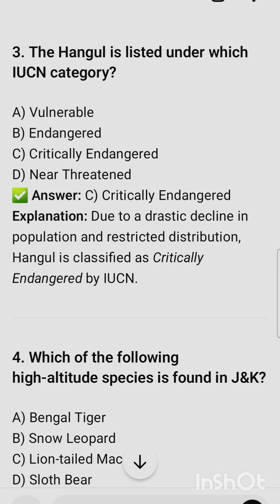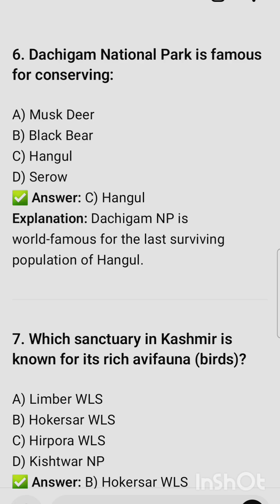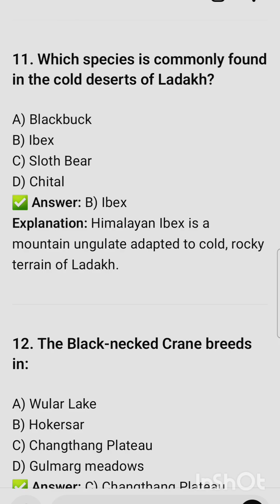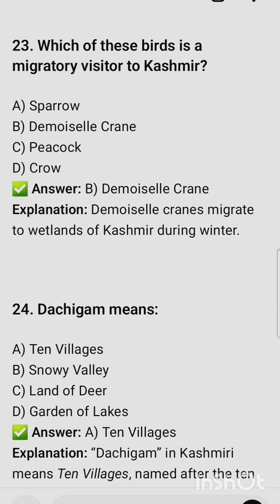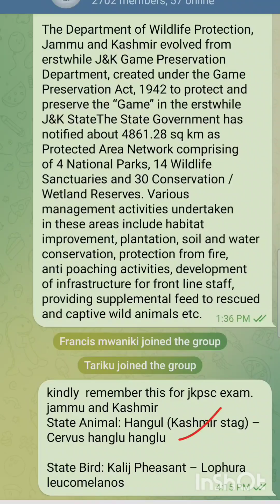MCQ's on Wildlife of jammu and Kashmir status and detailed account jkpsc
Good Handwritten notes Enough to clear your csir exam available for the mentioned chapters
paid but on very low rates
Well maintained Handwritten notes for CSIR Of following chapters
1. Molecular Biology
2. Cell Biology
3. Genetics
4. Developmental Biology
5. Ecology
6. Applied Biology
7. Animal Physiology
8. Cell signalingGood Handwritten notes Enough to clear your csir exam available for the mentioned chapters
1. Molecular Biology
2. Cell Biology
3. Genetics
4. Developmental Biology
5. Ecology
6. Applied Biology
7. Animal Physiology
8. Cell signaling